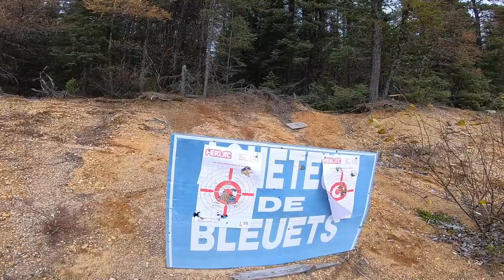Pratique de tirs à la carabine .308, .30-30, et fusil calibre 12.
Tests de tirs à la carabine et au fusil avec Richard